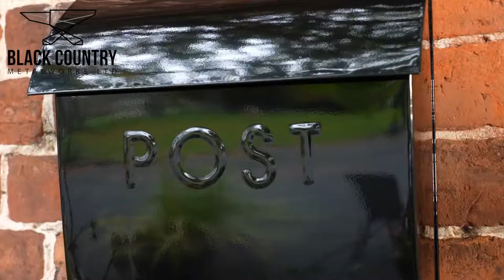Contemporary Black Post Box With Lock AND NEWSPAPER HOLDER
Product Code: LB1153/LOCK/NEWS/BLK